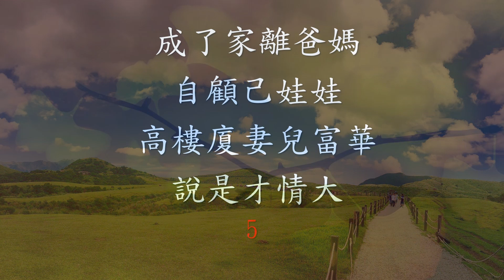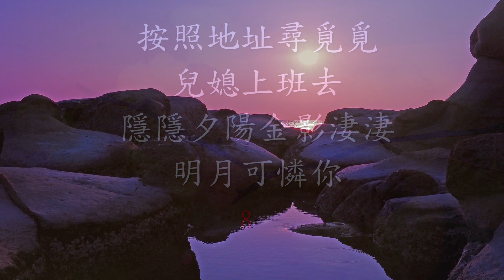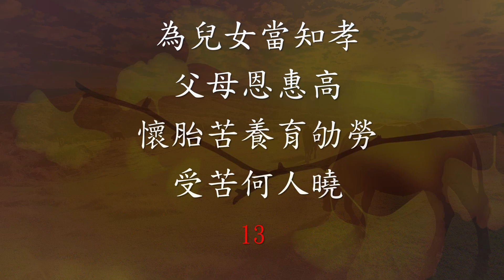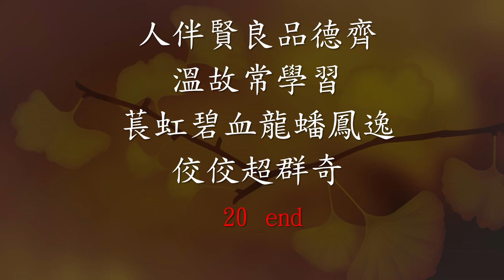思父母 (海浪淚痕)